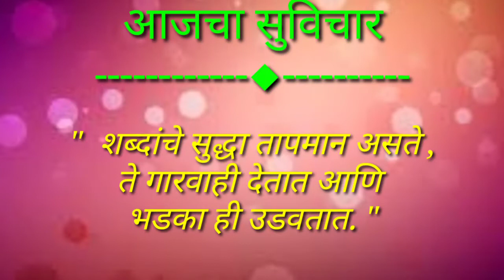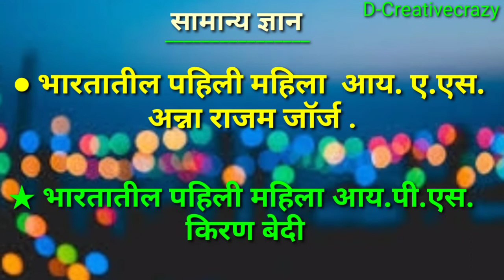ज्ञानसंचय - सुविचार / दिनविशेष / म्हण / सामान्यज्ञान/१८ जानेवारी